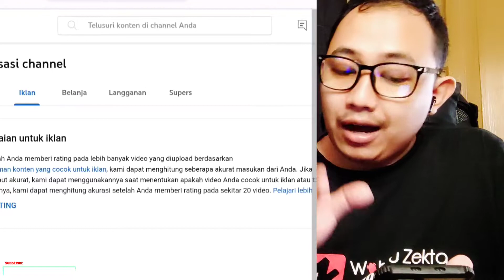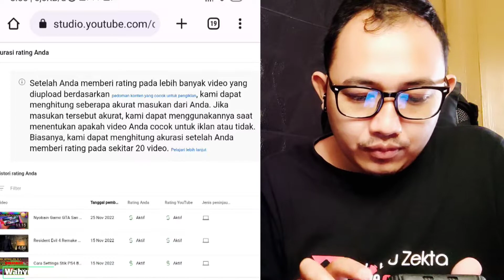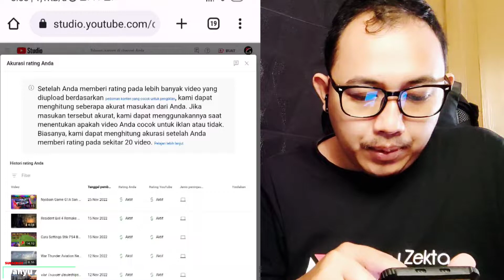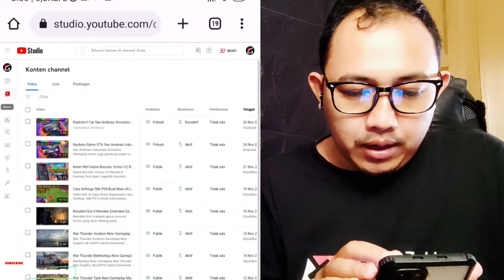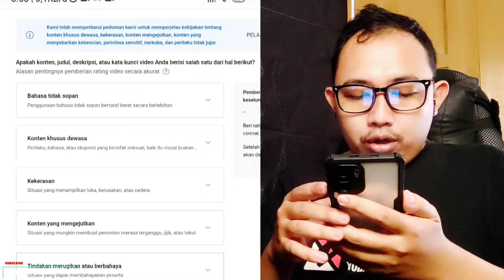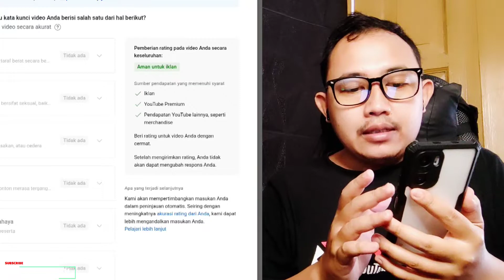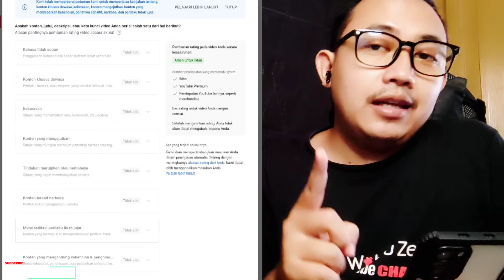Video Kena Dollar Kuning!! Ini Solusinya! Dan Apa Penyebab Dollar Kuning Di YouTube?? Wajib Tau!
Video kita Kena Dollar Kuning??? Pasti belum melakukan Cara ini! dan apa sih penyebab dolar kuning??  Selengkapnya yuk langsung ke videonya..

Youtuber Pemula wajib tau manfaatkan fitur yang ada gunakan sebaikbaniknya buat ngonten  selengkapnya yuk langsung ke videonya..